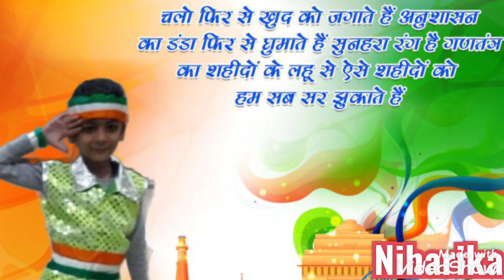Republic Day Special | Bhagat Singh - Indian Freedom Fighter | A Speech on Bhagat Singh by Nakshatra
Freedom Fighter - Bhagat Singh - Speech

"It is easy to kill individuals but you cannot kill the ideas. Great empires crumbled while the ideas survived...” - Bhagat Singh

Bhagat Singh influenced the youths and filled their hearts with the fire of patriotism. Having a leader like him was one of the biggest reasons India got independence.

 Indian Freedom fighters who struggle for freedom of India.

Shaheed Bhagat Singh: a story of India's most beloved Freedom fighter |School Activity on Bhagat Singh

Shaheed Bhagat Singh: A Beautiful Speech of India's most beloved Freedom fighter | The Legend of Bhagat Singh Bhagat Singh, the most famous freedom Fighter of India

Inquilab Zindabad.

Thousands laid down their lives, so that our country breath this Day, never forget there sacrifice.

"Ask not what your country can do for you. Ask what you can do for your country." Jai Hind Fancy Dress as Bhagat Singh Freedom Fighters of India Bhagat Singh

Bhagat Singh was an Indian socialist considered to be one of the most influential revolutionaries of the Indian independence movement. He is often referred to as "Shaheed Bhagat Singh",